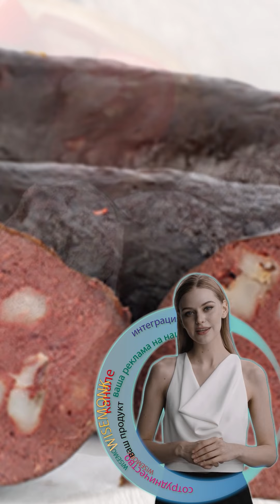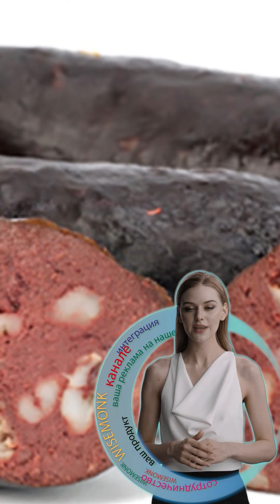КРОВЯНАЯ КОЛБАСА / КРОВЯНКА / Польза и Вред